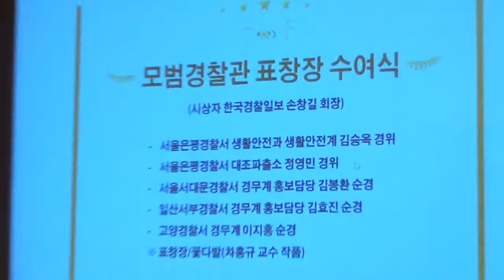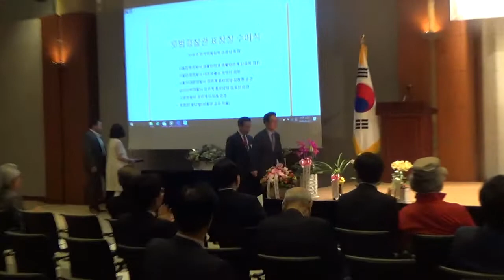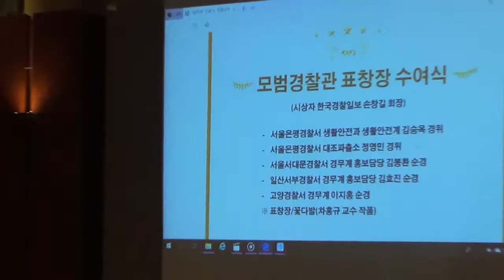[한국유통신문.com] 모범경찰 표창작 수여식 - 한국경찰일보 창립 30주년 기념식 현장 리뷰-2018년 6월 20일-백범 김구 기념관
한국경찰일보 창립 30주년 기념

모범경찰관 표창장 수여식

(시상자 한국경찰일보 손창길 회장)

-서울은평경찰서 생활안전과 생활안전계 김승옥 경위
-서울은평경찰서 대조파출소 정영민 경위
-서울서대문경찰서 경무계 홍보담당 김봉환 순경
-일산서부경찰서 경무계 홍보담당 김효진 순경
-고양경찰서 경무계 이지홍 순경
*표창장/꽃다발(차홍규 교수 작품)